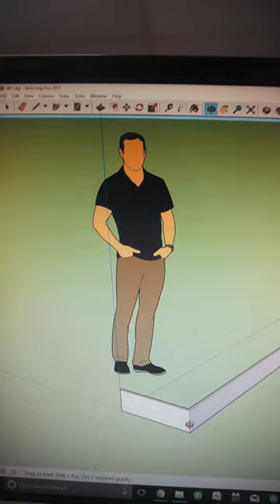Boars Head !...ThatDeepV (S01 E05)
Visiting the Boat !...ThatDeepV (S01 E04)